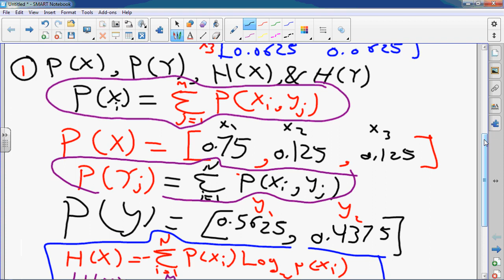information theory 3 د.حسام العبيدي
المحاضرة الثالثة ..[ مادة المعلومات والترميز ] د.حسام العبيدي  ( كلية مدينة العلم الجامعة )
  information theory 3  by Assist. Prof. Dr. Hussam Alobiady
بتاريخ  8/11/2015